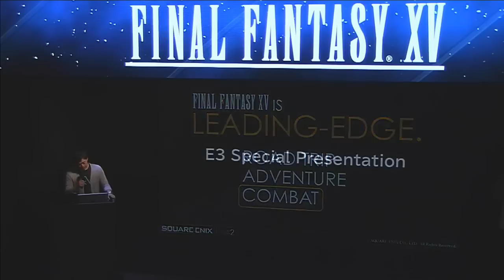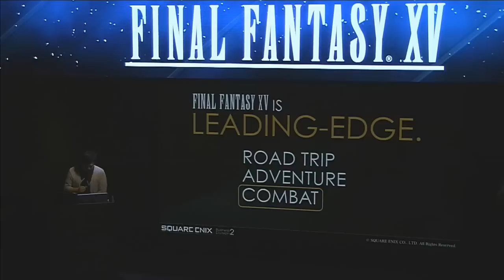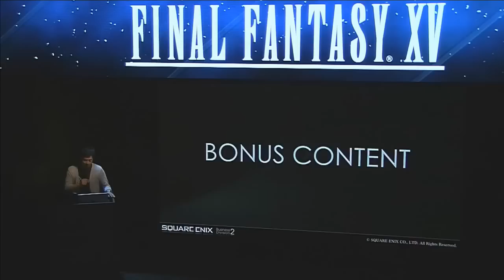Final Fantasy XV E3 2016 Gameplay Walkthrough Demo (PS4)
Final Fantasy 15 (E3 2016) Gameplay Walkthrough Demo